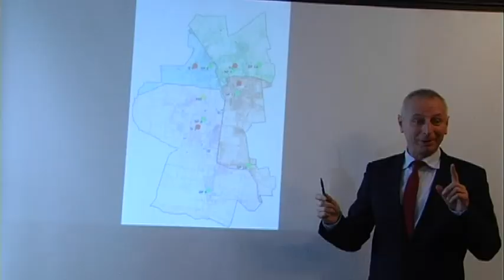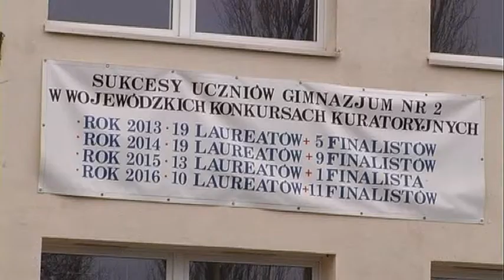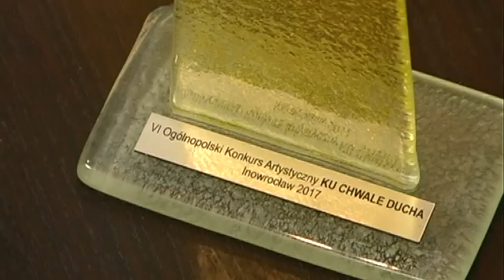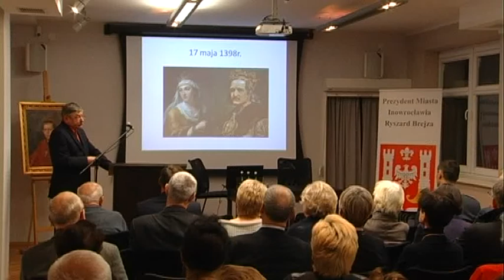Magazyn Miejski z dnia 28 stycznia 2017 r.